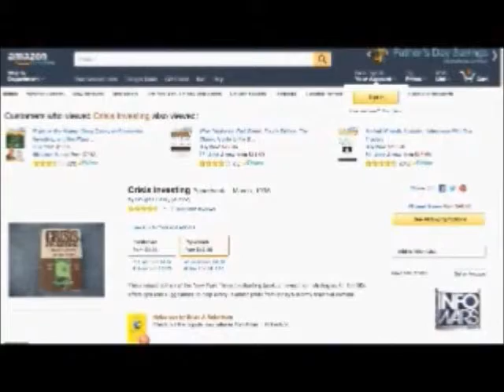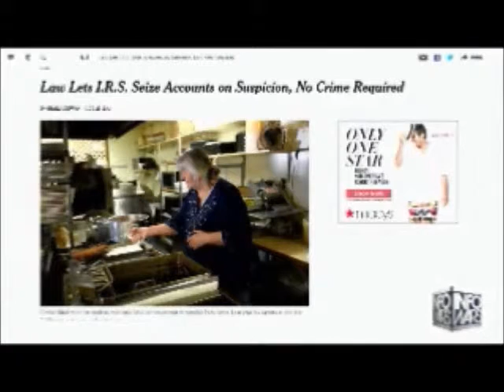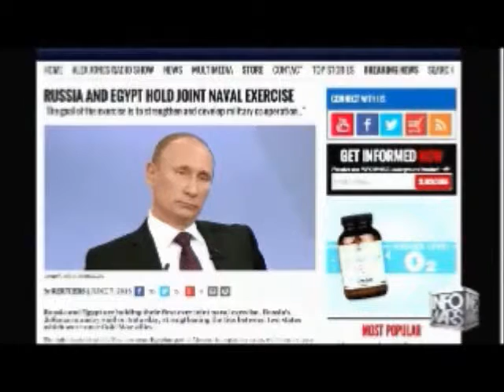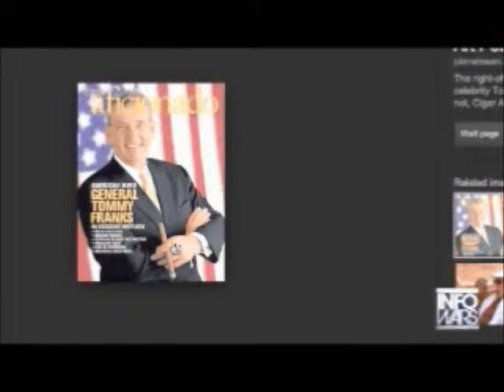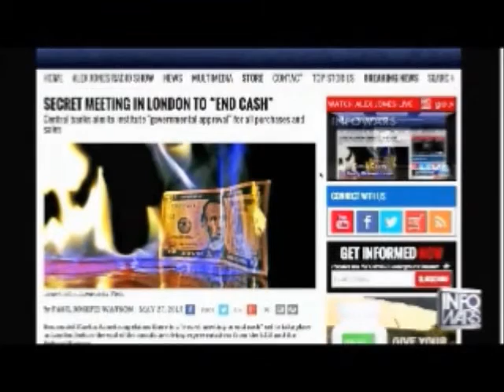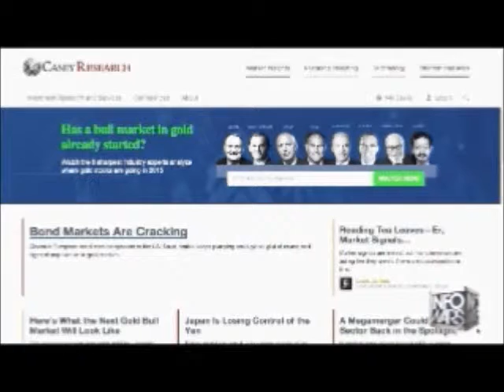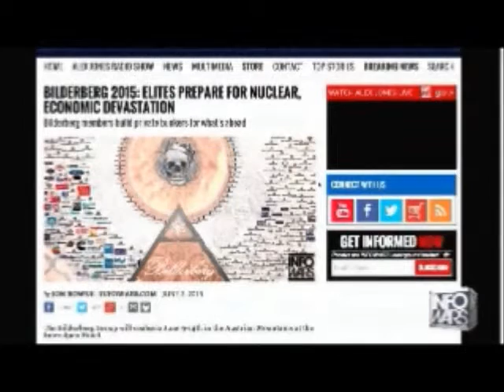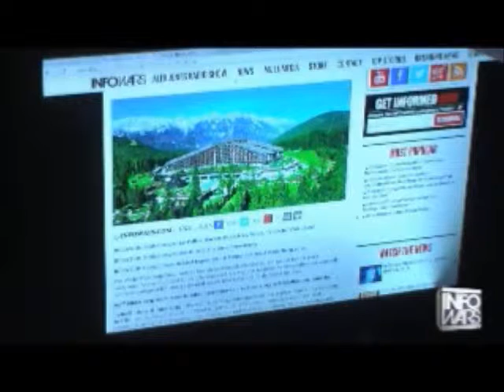Alex Jones interviews Doug Casey June 8th 2015